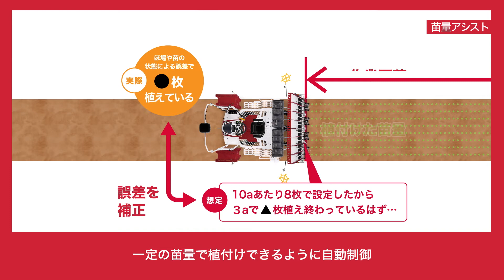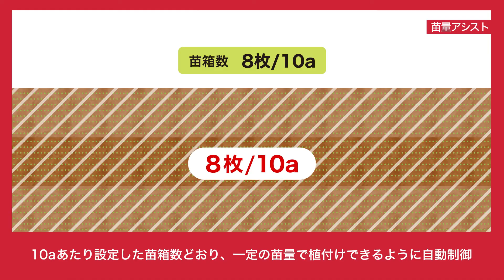田植機 YR-DAシリーズ 苗量アシスト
"高精度"な作業がこんなに「ラク」になる。

密苗を中心としたヤンマーの技術で、余分な作業やコストを大幅に削減。
さらに、ICTで田植えに不慣れな方には扱いやすく、
熟練者には長時間作業でも疲れにくい操作へ。
安定した植付けでキレイに仕上がり
そして誰にでも使いやすく効率の良い作業を実現します。

田植えのイメージを一新するYR-DAシリーズ。
当動画は苗量アシストの機能説明動画となります。